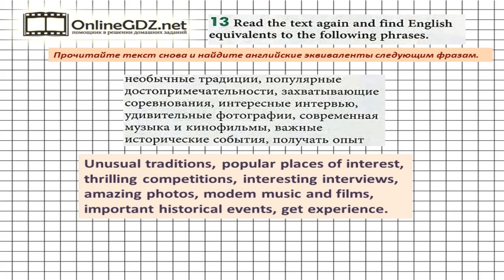Unit 3 Section 1 Задание №13 - Английский язык "Enjoy English" 6 класс (Биболетова)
В упражнении 13 вам надо найти английские эквиваленты русским выражениям в тексте из упр. 11. Если вы хотите без ошибок сделать это задание, посмотрите наше видео.